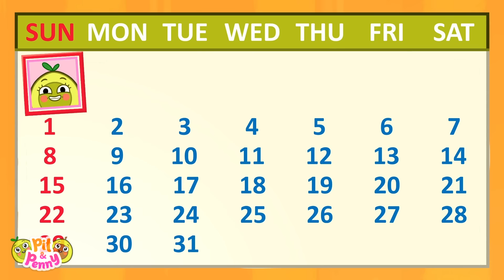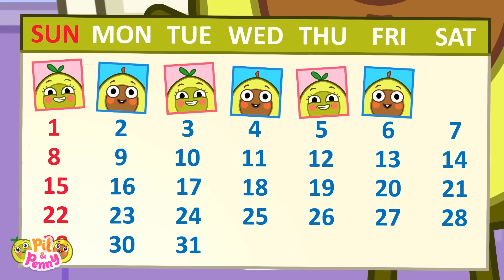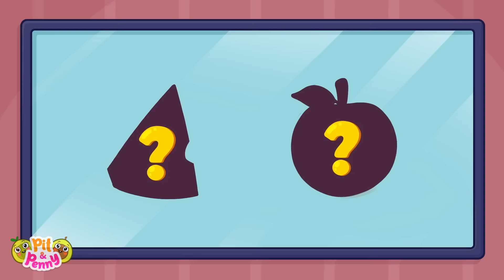Avocado Babies MORNING ROUTINE in Alphabetical Order 📚 Learn Alphabet with Pit & Penny 🥑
Hi kids! 👋 Let's learn some letters with Pit and Penny. Let's learn letters from A to Z in a playful way!

00:00 MORNING ROUTINE IN ALPHABETICAL ORDER
06:59 THE ALPHABET IS SO MUCH FUN
13:08 LEARN THE ALPHABET, LETTERS WITH PIT & PENNY
18:37 LEARN SOLAR SYSTEM WITH BABY AVOCADO
22:06 HUNGRY PLANETS AND RESCUE ADVENTURES OF PIT AND PENNY
25:28 THE 7 DAYS OF THE WEEK
27:40 SHAPES ARE ALL AROUND
30:55 SHAPES FOR KIDS
34:11 LEARN NUMBERS FOR PRESCHOOL
39:42 OUR FAVORITE NUMBERS
42:17 LEARN COLORS WITH PRESCHOOL TOY ANIMAL AND COLOR BALLS
45:57 LEARN FRUIT AND VEGETABLE NAMES FOR KIDS
53:11 LEARN DRESS AND WEATHER

Watch and have fun with Pit & Penny! 🥑😉